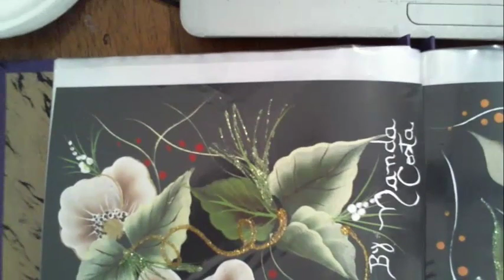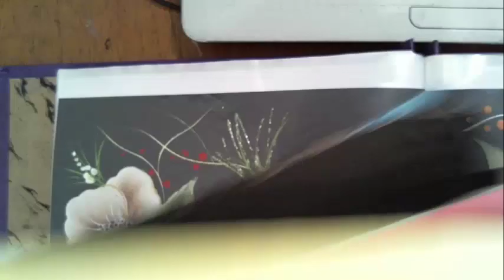One Stroke Tutorial 1 by Nanda Costa